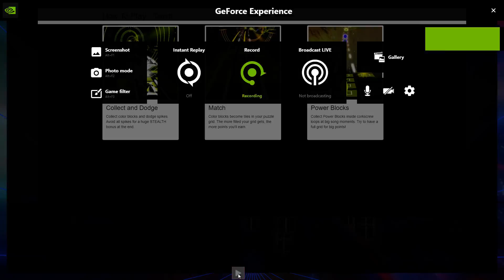WOW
I have no idea how I pulled 400,000 on my first tr!
SEIZURE WARNING